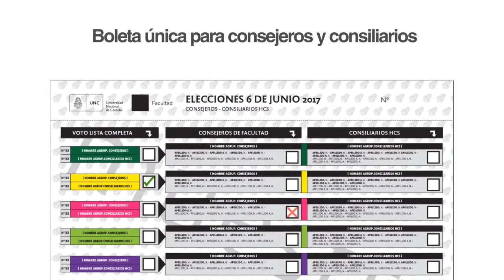Elecciones Estudiantiles: Martes 13 de junio de 2017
Elecciones Estudiantiles en nuestra Facultad. Martes 13 de junio de 8 a 20. CiudadaníaEstudiantil.
Estos comicios se postergaron el martes 6 de junio por falta de transporte urbano de pasajeros.